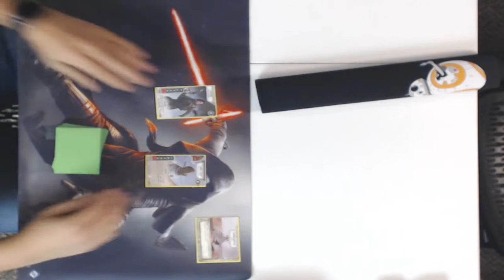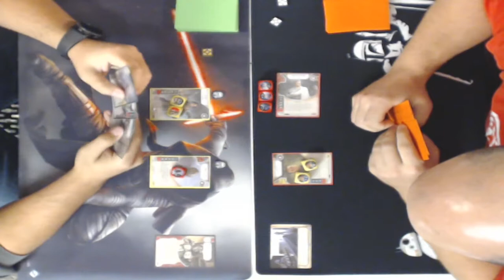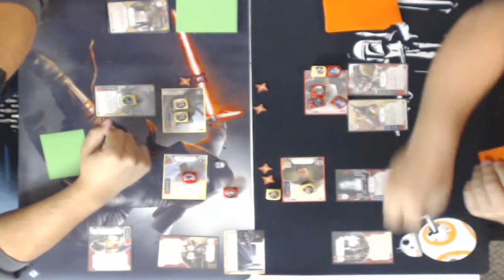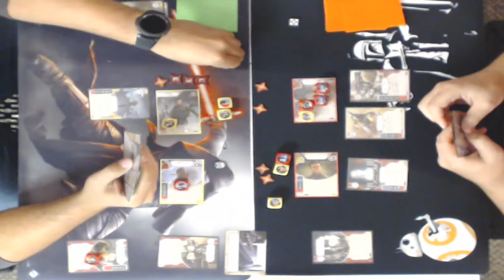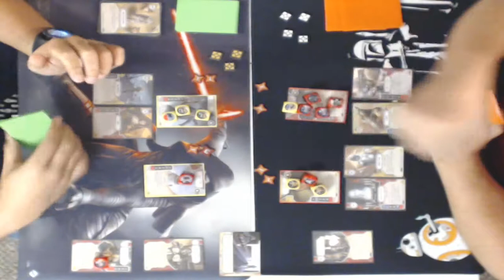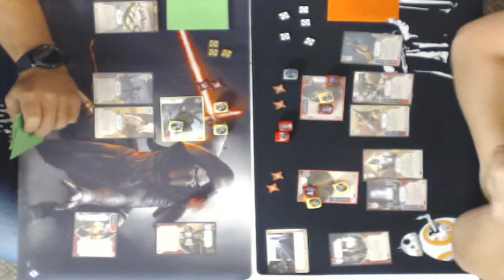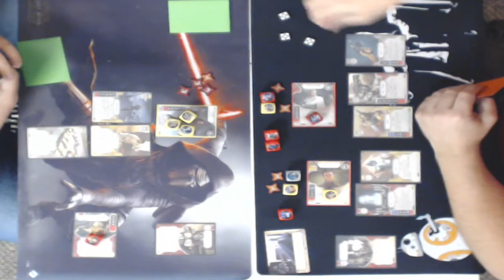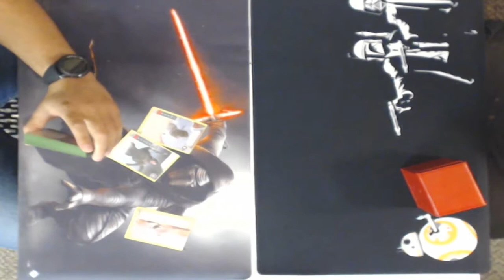Jyn Erso / Admiral Ackbar vs Bala-Tik / Director Krennic